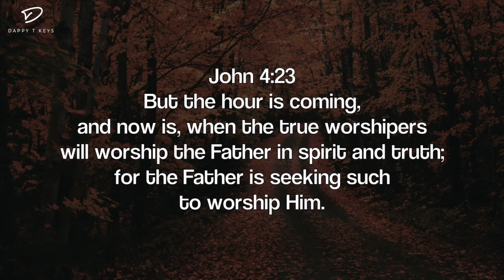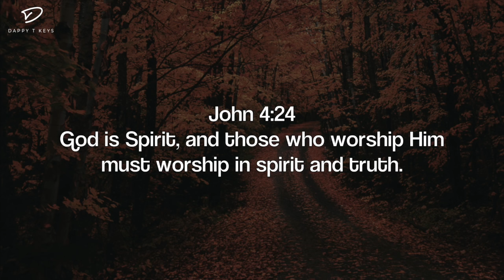Alone With God: 3 Hour Prayer, Meditation & Quiet Time Music